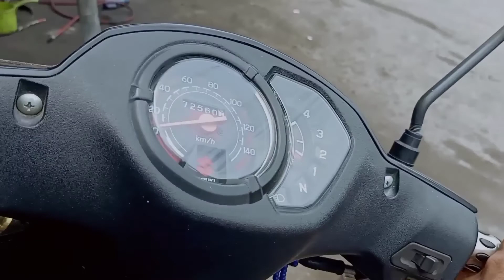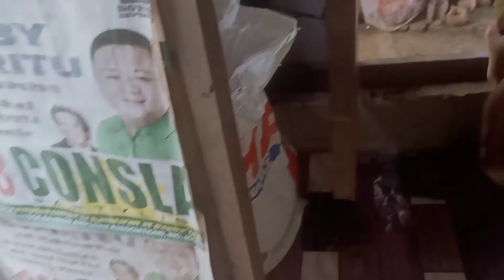Ang lupet nila kumain ng sili |.,pagktapos ayos ng motor nagpunta ilog | Watch until the end